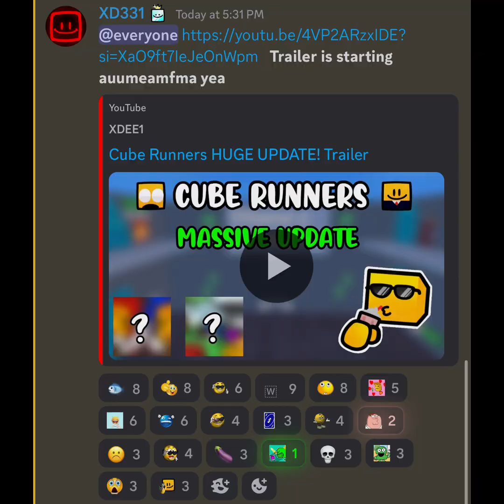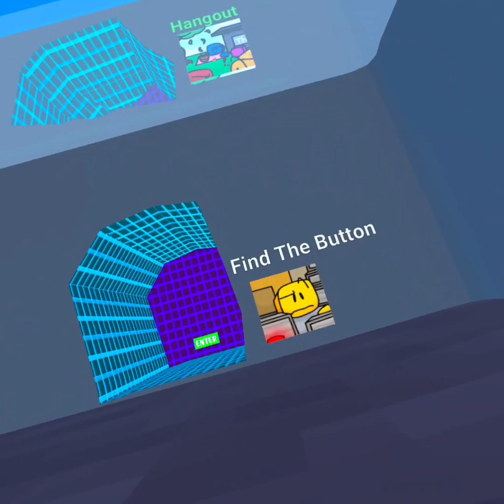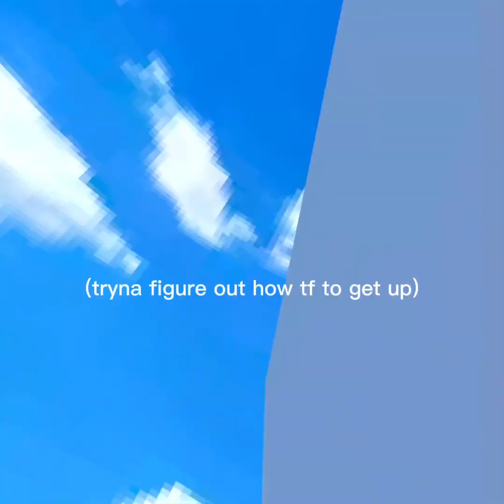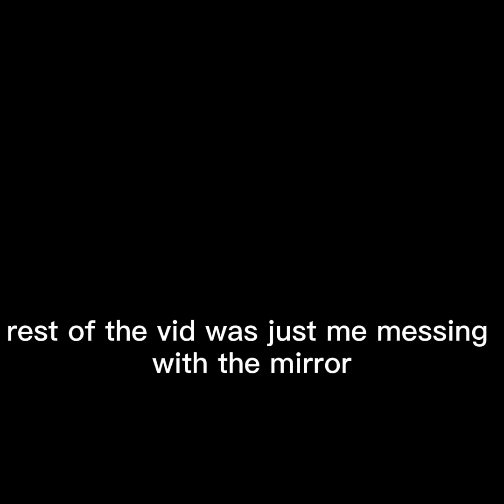THIS IS THE BIGGEST CUBE RUNNERS UPDATE EVER..